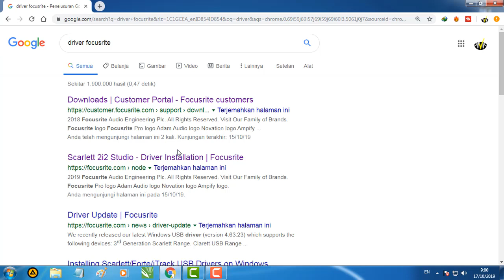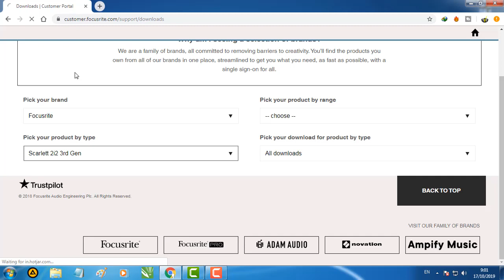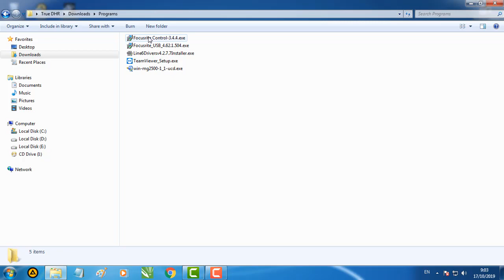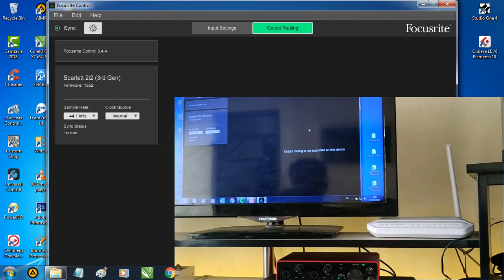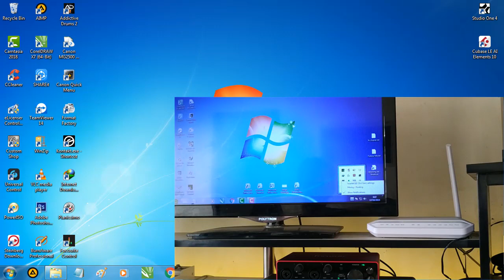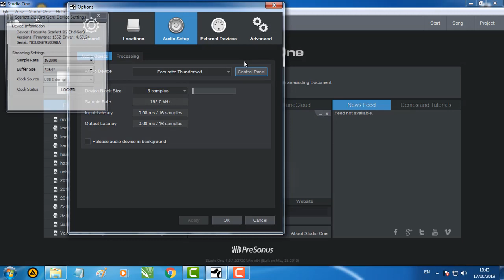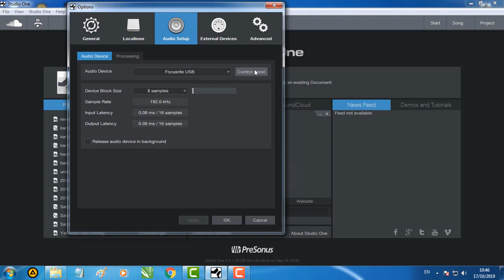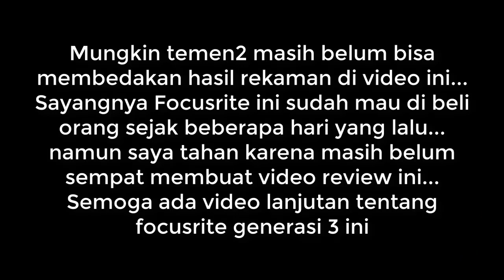Review Focusrite Scarlett 2i2 Generasi 3 Part 2 - Bahasa Indonesia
Review lengkap dengan perbandingan fisik, driver, fitur, dan hasil rekaman. Simak video ini tanpa di skip skip supaya mendapatkan informasi yang utuh...